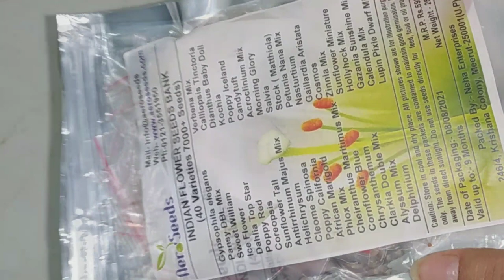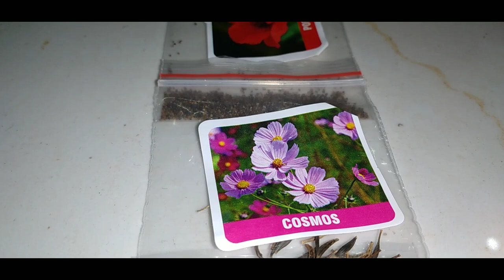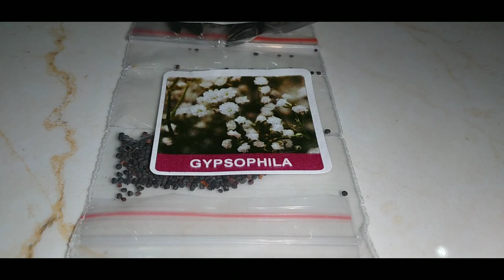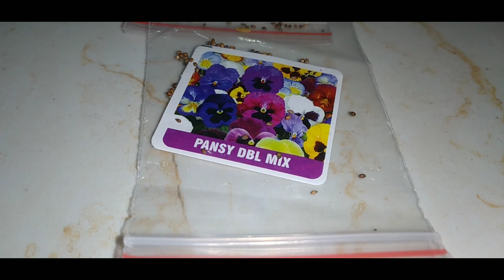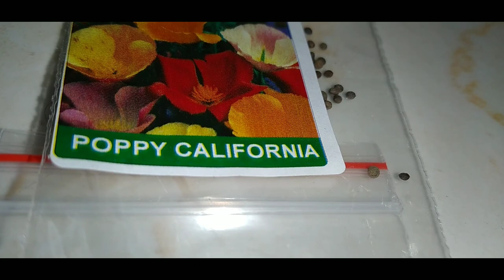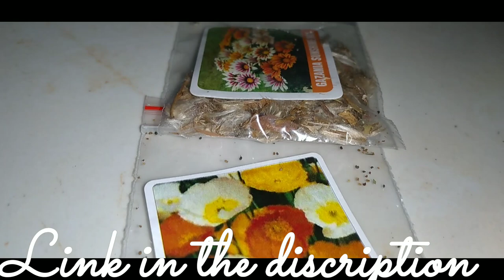40 flower seeds in 199rs ||winter and summer flower seed|| flipkart product review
Are you a big lover of gardening??

well i a big lover so decided to provide best affordable seeds review to my viewer

this is completely non sponsered review also i checked review on flipkart so there also reviews are good.

Aero Seeds 40 Varieties of Flower Combo Pack Seed

copyright :
everything you see created in video by me unless otherwise stated please do not use any content and pic without permission at